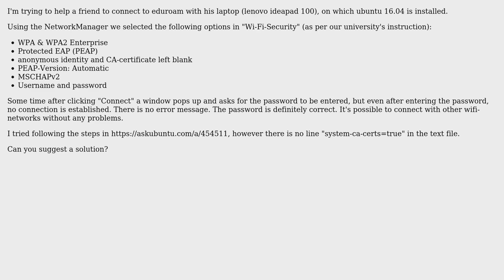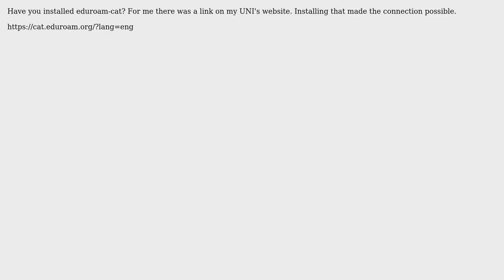Connecting to eduroam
With thanks & praise to God, and with thanks to the many people who have made this project possible! | Content (except music & images) licensed under cc by-sa 3.0 | Music | Images & others | With thanks to user Nephilim user beetroot and the Stack Exchange Network Trademarks are property of their respective owners. You are responsible for your own actions.